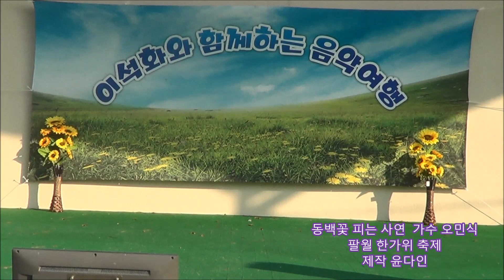동백꽃 피는 사연/ 가수 오민식(충남 당진 삽교호 바다공원 한가위 축제 9월 15일)